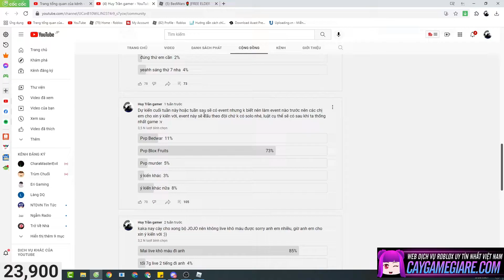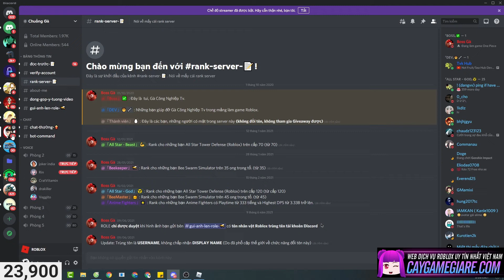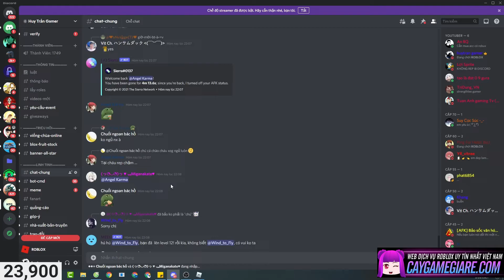Sự kiện PvP BedWar mừng 24 ngàn đăng ký